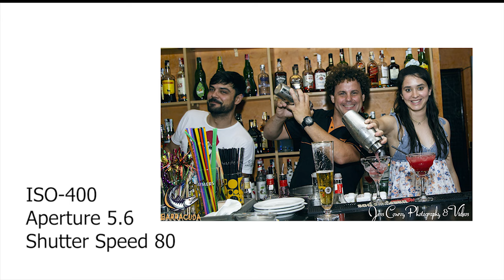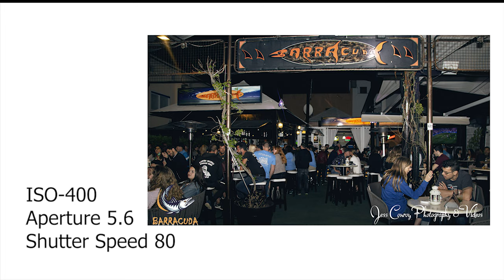Barracuda Photography Work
My Photography work done on the 1st June to help promote the barracuda bar which is a lovely spanish and holiday maker bar in can picafort